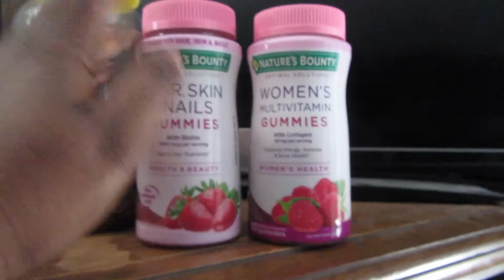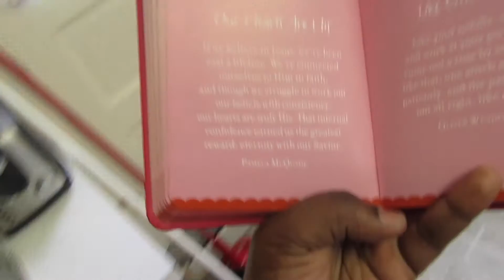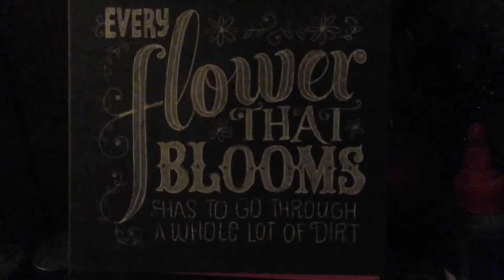Day In The Life Of A Single Mom | vLog 48 | March Into Faith Day 2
Hey loves I am back with another vlog. I will be participating in daily vlogging everyday for the month of march of course it's going to take me about a week to get settled into it. I've been so exhausted and with my back I'm just not starting to get back on track!!!. But I loved this idea I am still working out how exactly I am going to incorprate everything into this vlog. But I appreciate all of your support!!!

As always thank you for tuning in I appreciate it and we will be back with more wonderful vlogs and content! Thank you as always for all of your wonderful support!!! Love and Blessings!!!

HELP US GET TO 3K FOR OUR FIRST GIVE-A-WAY!

Outro edited and made by Lydialanemusic

Friend Me On Facebook: TheKingzDaughter & PeculiarRoyalty